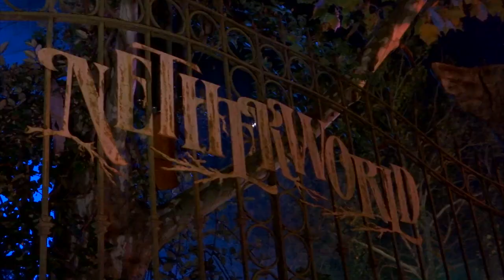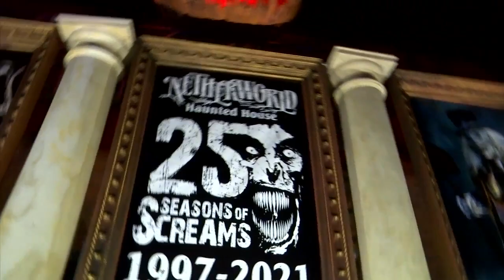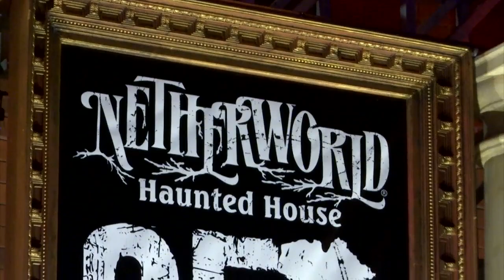Netherworld Haunted House celebrates 25 years of haunts, screams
The Atlanta haunted house celebrates a milestone in 2021, it's 25 year of screams.